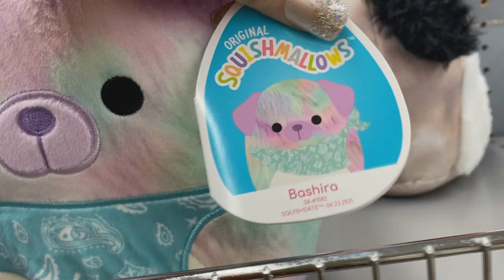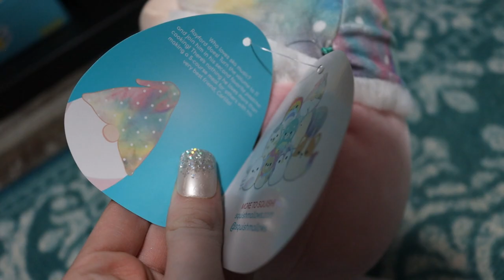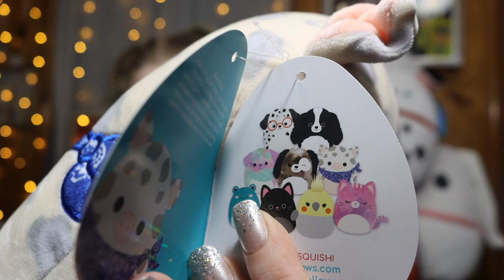The BIGGEST Squishmallow Event EVER!! | Squishmallow Hunting at Five Below